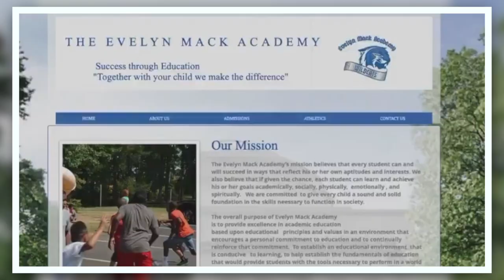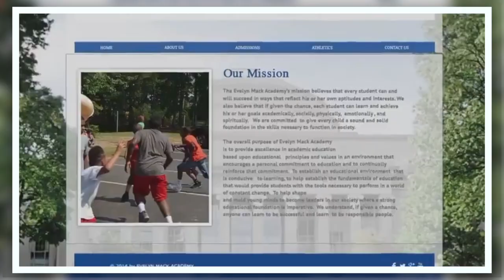The Tragic Exploitation Of African Basketball Players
A documentary/essay on the tragic exploitation of African basketball players coming to the US and Canada with the hope of chasing their basketball dreams, only to be taken advantage of by greedy scouts and corrupt high school coaches.